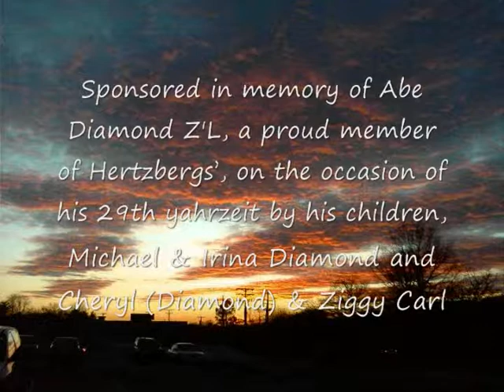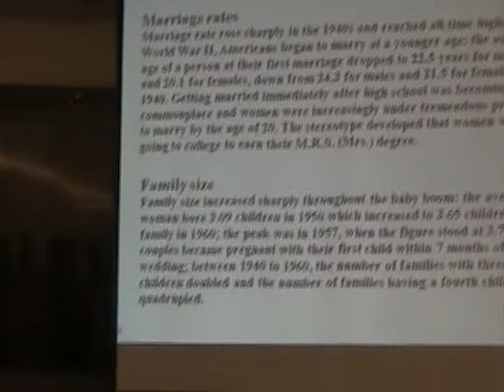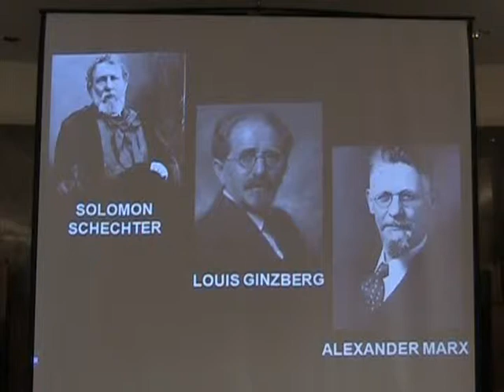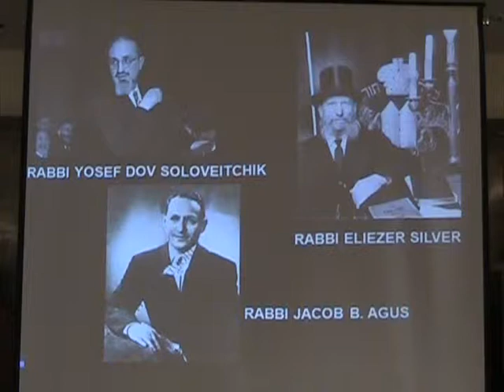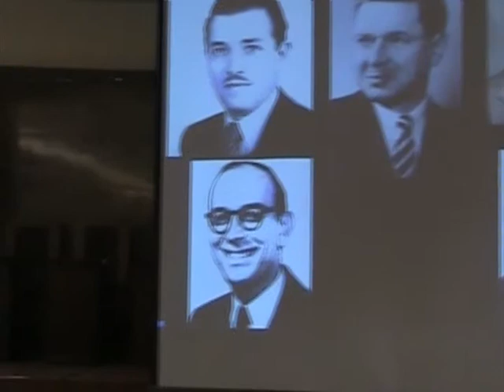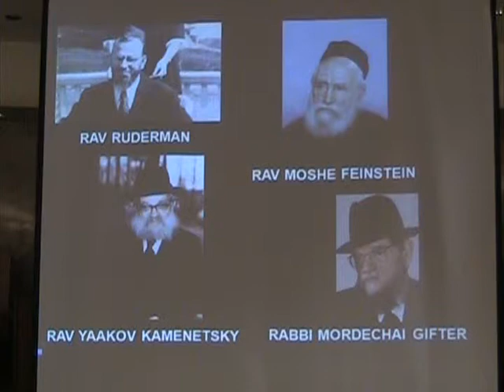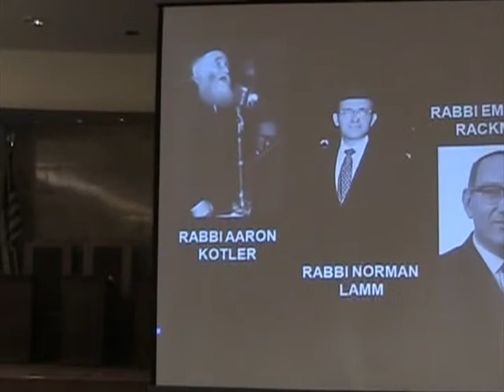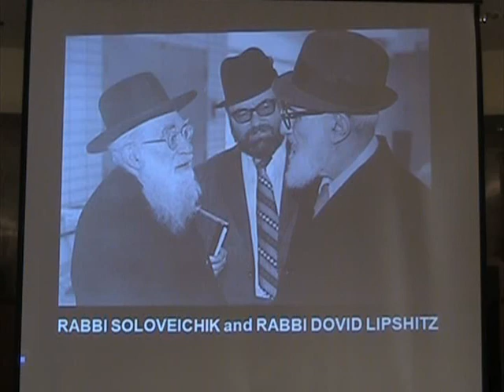Jewish History Lecture Series by Rabbi Dovid Katz Winter 2013 Lecture 13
The Seventh Annual Winter
Jewish History Lecture Series
by
Rabbi Dovid Katz
Fourteen lectures held on Saturday evenings, Oct. 2013-Jan. 2014

Progress Without Peace:
Israel and the Jewish People, 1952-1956

Vitality & Vapidity: The World of American Jewry 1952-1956